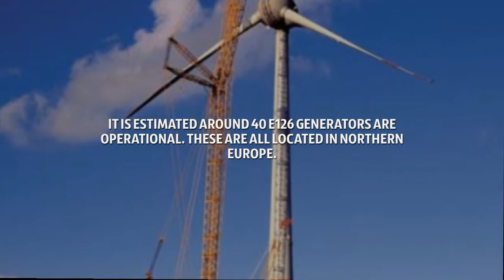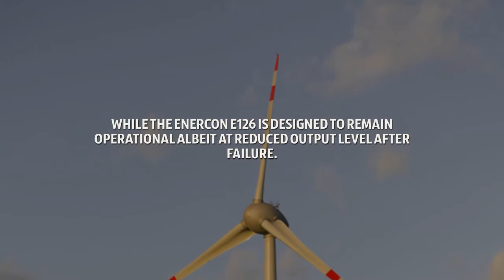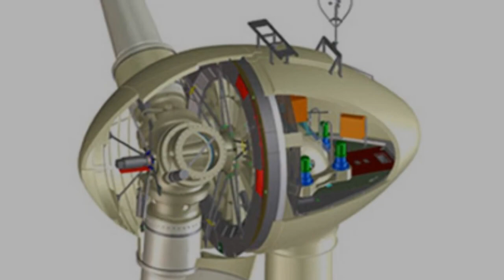Windturbiner - Enercon E126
A quick film about the Enercon E126 the biggest onshore wind turbine in the world. It has a 126-metre rotor and a concrete tower. It is mainly installed in Northern Europe.